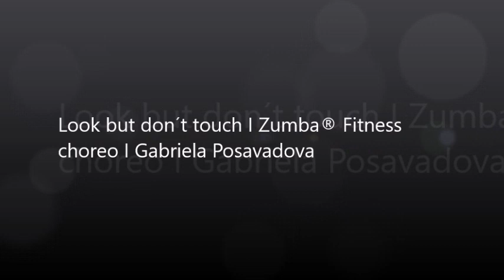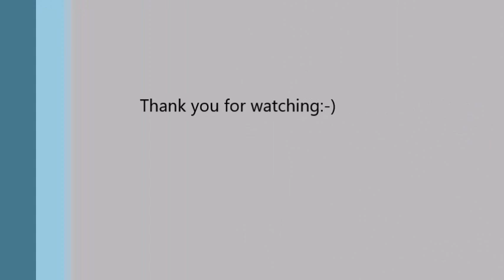Look but don´t touch I Zumba® Fitness Choreo I Gabriela Posavadova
My new choreo:-) Hope you like it:-)